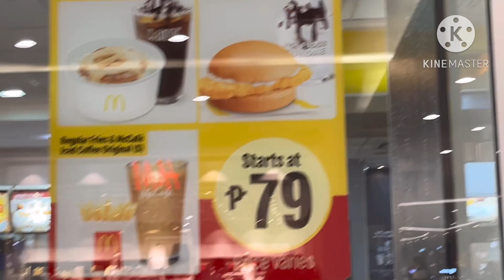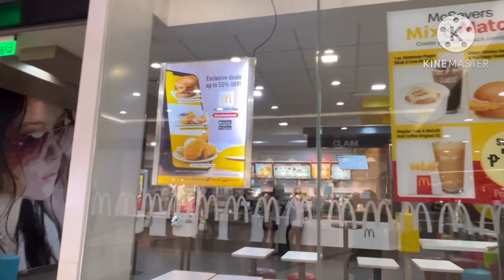SM city shopping mall